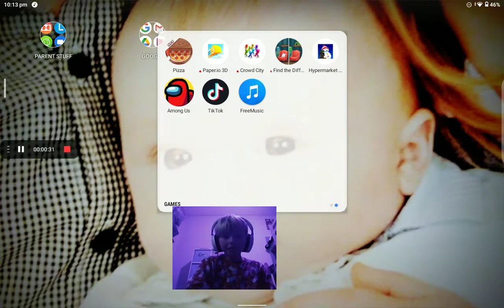recording My best freind for( like 4 Mins and 48 seconds ) LOL